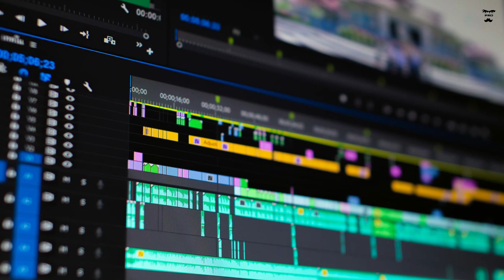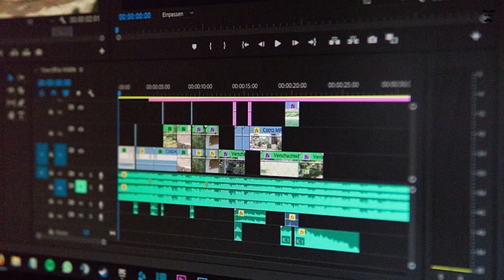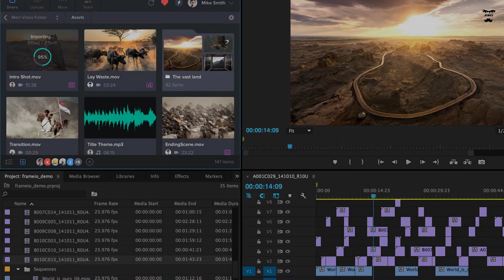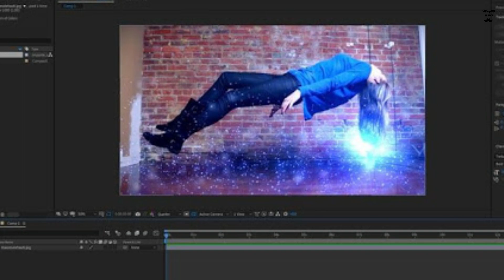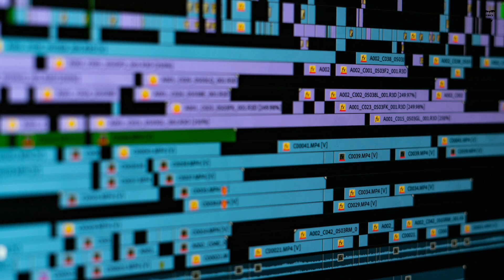Premiere Pro vs After Effects | Explained in Tamil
Hello Friends,
   Hope you all are okay. This is a video about the differences of Adobe Premiere Pro vs Adobe After Effects.